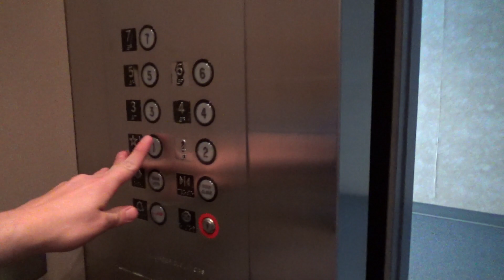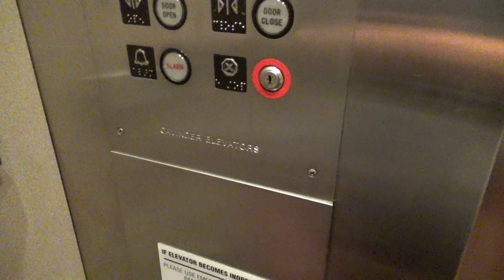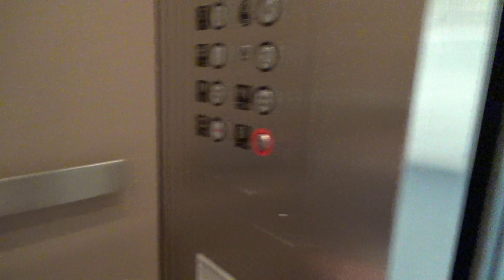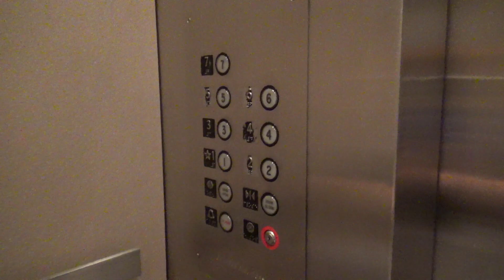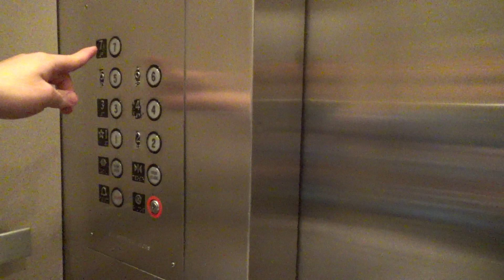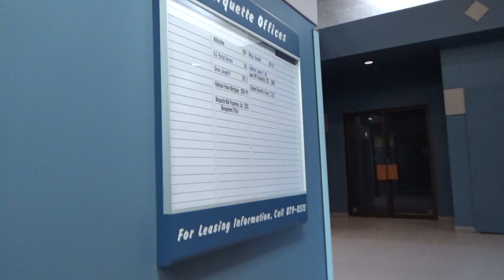Montgomery (Modernized by Cavinder) Traction Elevators - Marquette Offices - Michigan City, IN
(Recorded on 8-18-22) Nothing much has changed on these elevators other than the fact that there are plans to redevelop the Marquette Mall site to a mixed-use development with offices, retail, and apartments.

Elevator Information
Brand: Montgomery/Cavinder
Fixtures: G&P/Adams
Floors Served: 7